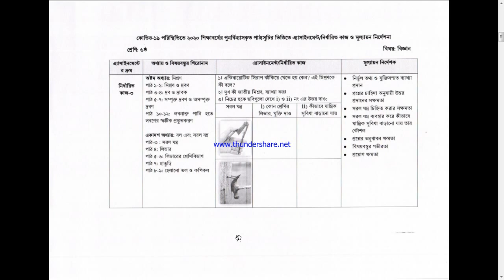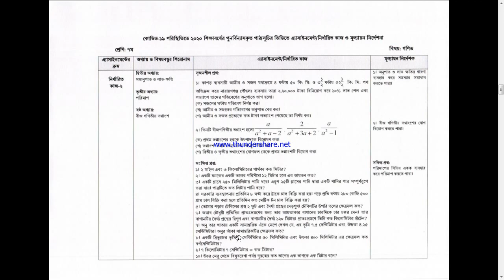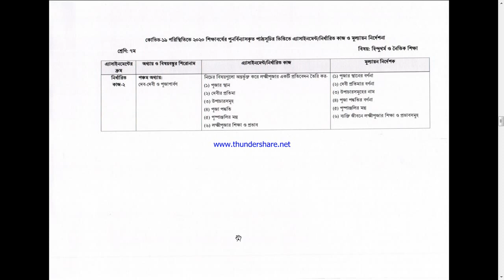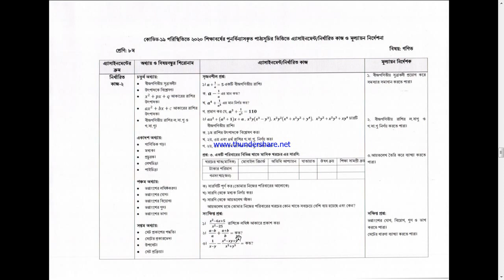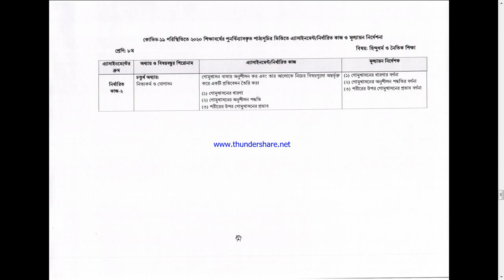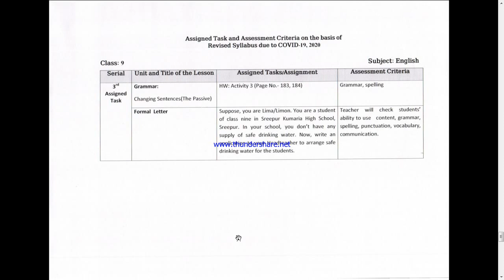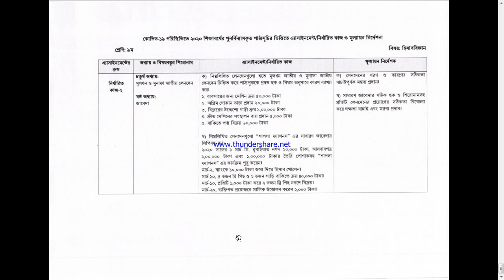৫ম সপ্তাহের ৬ষ্ঠ থেকে ৯ম সকল শ্রেণির এ্যাসাইনমেন্ট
24/11/2020 তারিখে প্রকাশিত